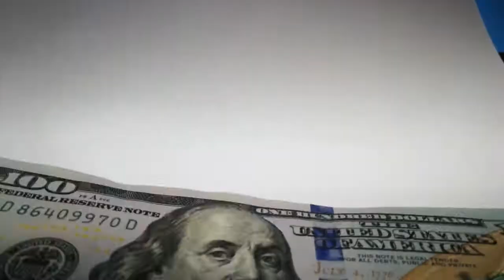Laws Of Attraction: How To Attract Anything You Want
We are living in a body of energy, an energy suit, if you will, in a world of energy. To attract what we want is very simple. We simply need to learn how to vibrate at the frequency of the desire. This works for things as well as for people and the secret to vibrating at a specific frequency is to assume the mood of the fulfilled desire!